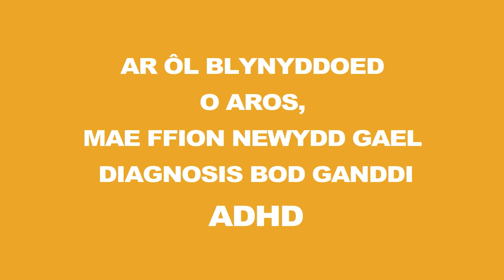Ffion - Y Siwrnai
UN CAR🚗UN SIWRNAI
Mae Ffion Jones ar ei ffordd i i ddihangfa arbennig.